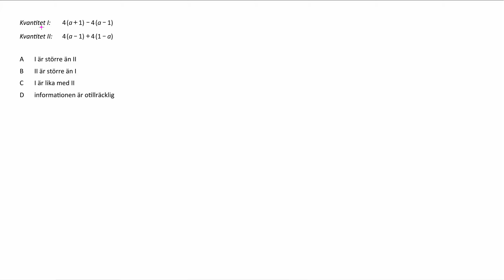Högskoleprovet Hösten 2019 10 20 provpass 1 version 1 Uppgift 16